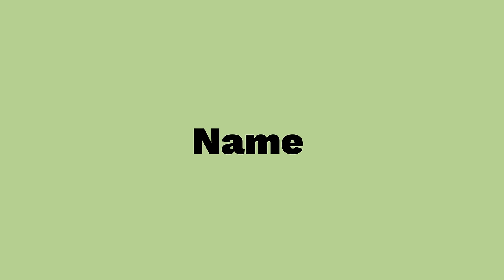Appreciating Big Little Things || Thank You 2023 || Sravana Bhargavi || Trend Loud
Digital Partner - Trend Loud